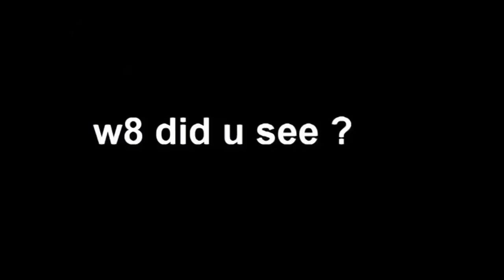Random Anime Crack #2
I hope y'all like this one and be sure to

Anime Queen: Copyright Disclaimer Under Section 107 of the Copyright Act 1976, allowance is made for "fair use" for purposes such as criticism, parody, commentary, news reporting, teaching, scholarship, and research.